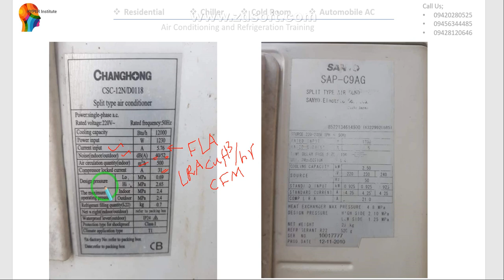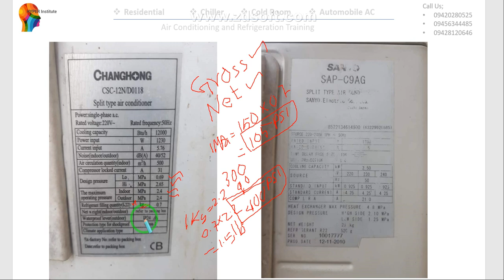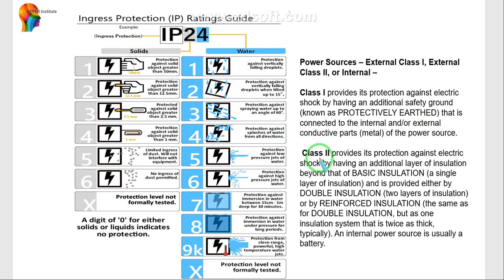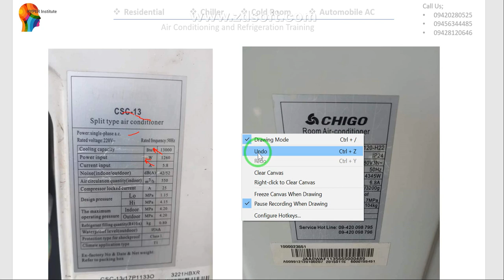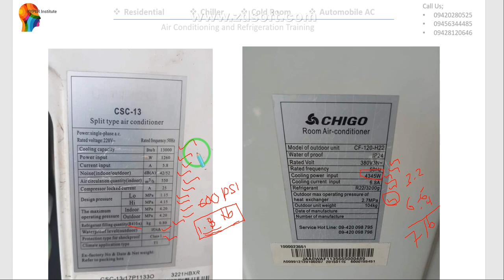(16) Fundamentals of HVACR 2nd Edition Day 15 , Name Plate of an Air Conditioner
Our goal in Fundamentals of HVACR is to encourage a high level of professionalism for future and current technicians in the industry by producing a text that is both accessible and thorough.